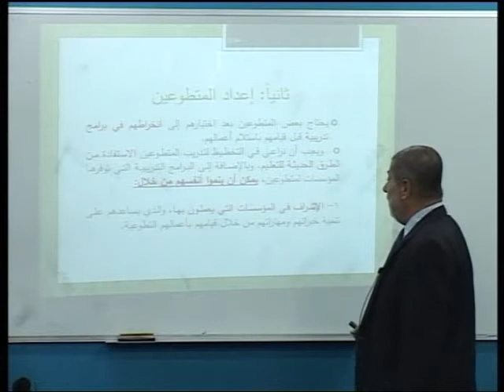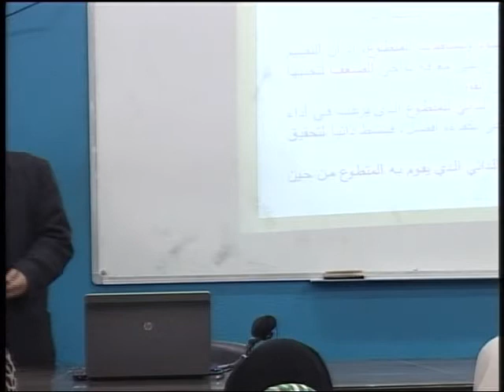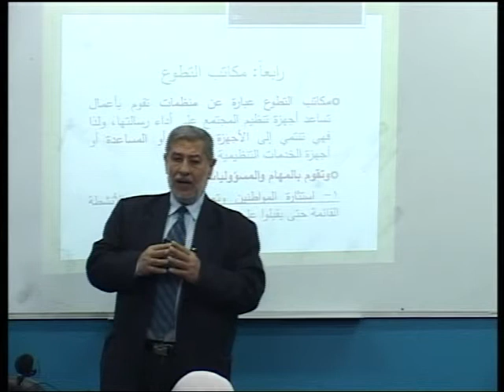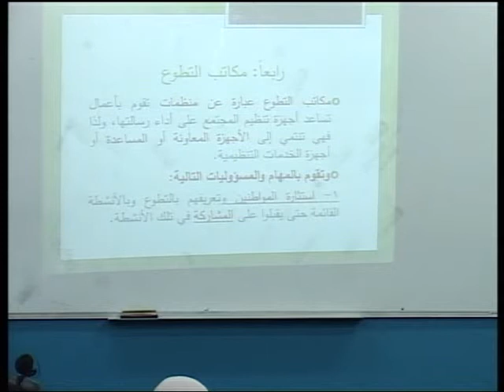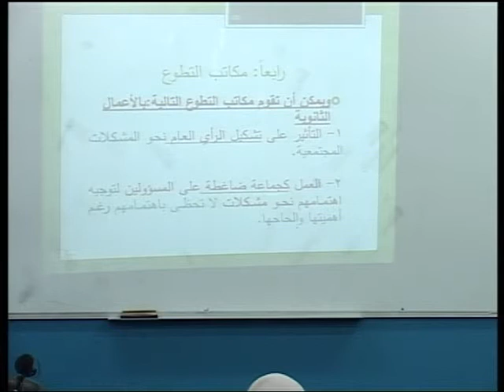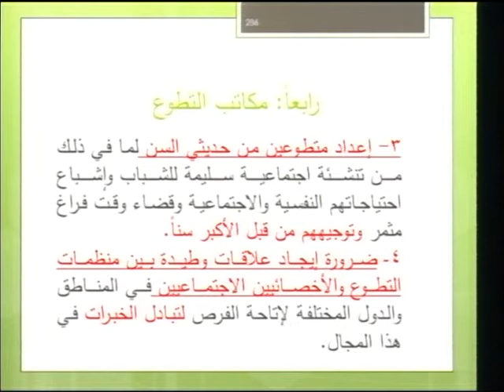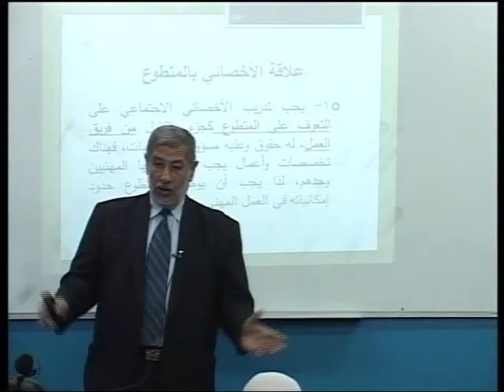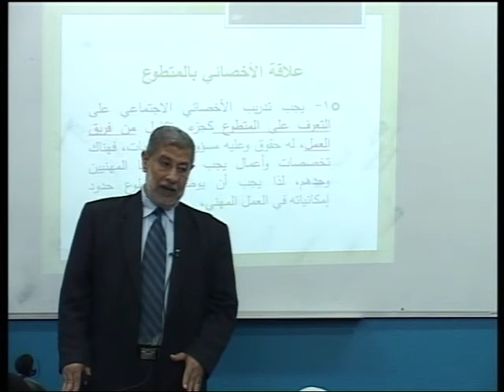المحاضرة 21: سياسة المؤسسة للمتطوعين ومكاتب التطوع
مساق: تنظيم المجتمع 2
رمز المادة: SOCIB4361
المدرس: د. وليد شلاش شبير
كلية الآداب ـ قسم الخدمة الاجتماعية
توصيف المساق :
      يهتم بممارسة تنظيم المجتمع والأجهزة التي تمارس هذا الدور والقيادة في تنظيم المجتمع أي " دور الأخصائي الاجتماعي " والاستراتيجيات المتبعة ودور تنظيم المجتمع في التنمية.

أهداف المساق :
1-    توضيح أجهزة تنظيم المجتمع .
2-    معرفة القيادة في تنظيم المجتمع وخاصة القيادة الشعبية والقيادة المهنية .
3-    توضيح المشاركة التطوعية في تنظيم المجتمع .
4-    إبراز استراتيجيات تنظيم المجتمع .
5-    توضيح أدوات تنظيم المجتمع .
6-    توضيح بعض القضايا في تنظيم المجتمع .

المرجع المعتمد : محاضرات في تنظيم المجتمع (الجزء الثاني) / د. وليد شبير.
المراجع المساندة
1- أساسيات طريقة تنظيم المجتمع في الخدمة الاجتماعية  د. رشاد أحمد عبد اللطيف .
2- نماذج ونظريات تنظيم المجتمع / د. إبراهيم عبد الرحمن رجب .
3- طريقة تنظيم المجتمع في الخدمة الاجتماعية / د. نبيل صادق .
4- تنظيم المجتمع /د. أحمد كمال أحمد .
5- تنظيم المجتمع / د. هدى بدران .
6- طريقة الخدمة الاجتماعية في تنظيم المجتمع  د. سيد أبو بكر .
7- إدراة المؤسسات الاجتماعية / د. صلاح جوهر .
8- تنمية وتنظيم المجتمع  / د. عبد المنعم شوقي . **